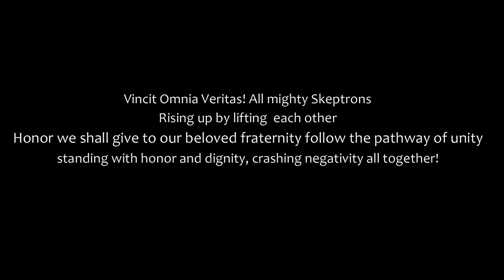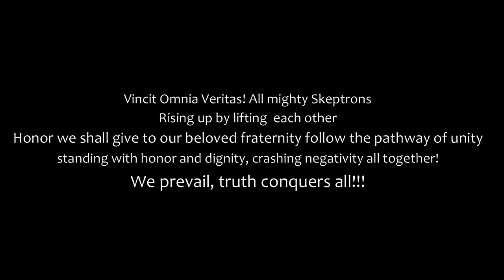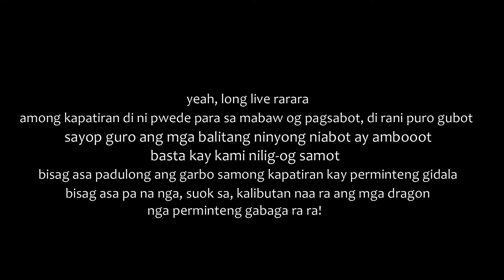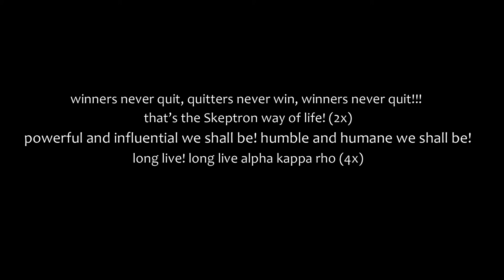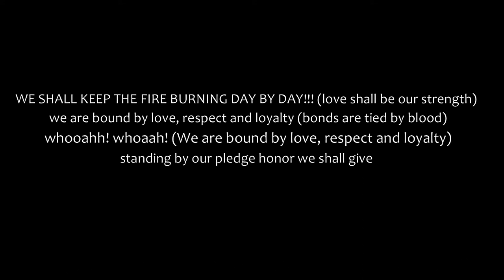Honestas Et Dignitas by We The Scepters (Audio & Lyrics)